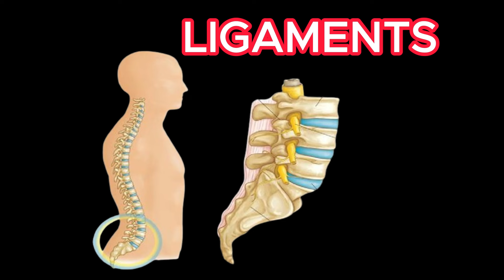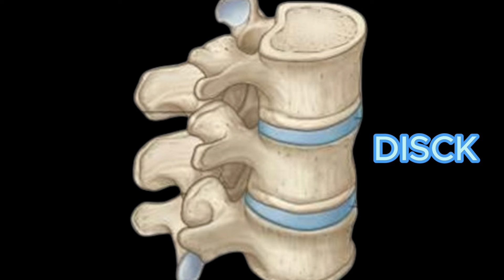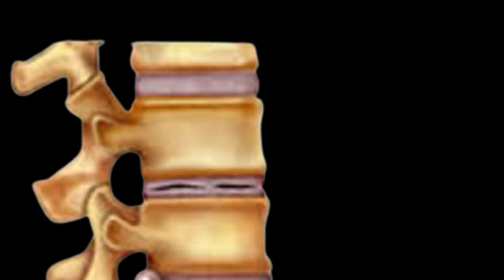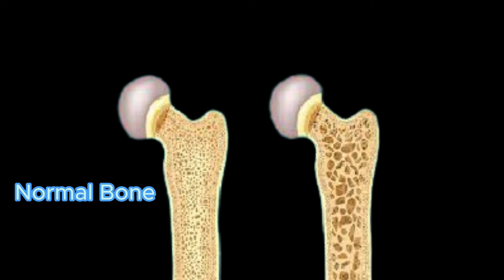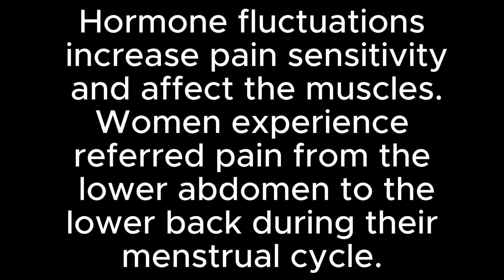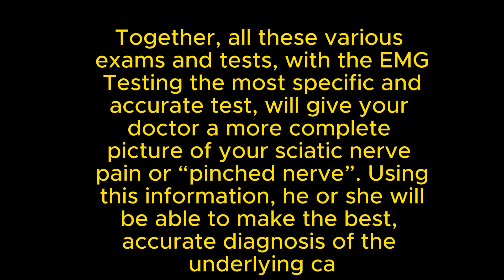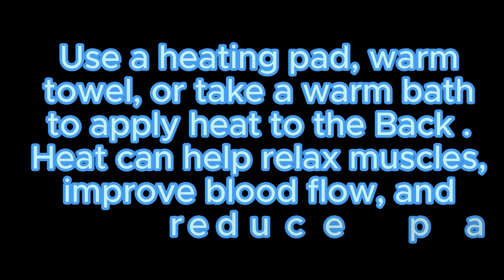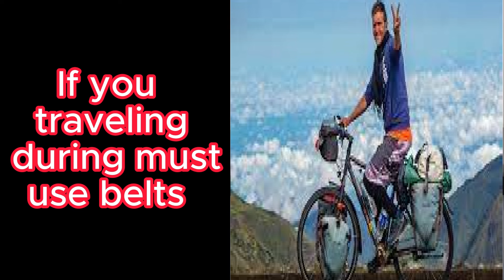BEST TREATMENT OF LOW BACK PAIN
Hello friends,
 My name is Dr. Imtiaz
Specialist in Primary Healthcare.

TOPIC
The back bone structure & Function
The back bone joints & cartilage
Most common causes of low back pain
Degenerative disc disease (DDD) & Cartilage
How to Diagnosis lower back pain
How Can Female Problems Cause Lower Back Pain?

-We proud Best treatment for lower back pain